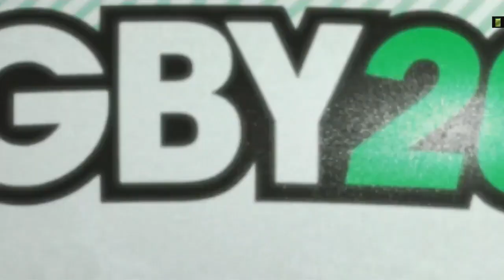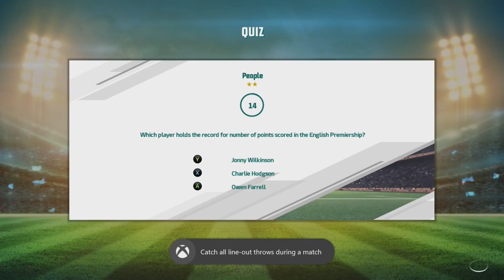UPSET AGAINST SARACENS!? | Rugby 20: League Mode (Wasps) - Part 3 (Xbox One Gameplay)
RUGBY 20 IS HERE! Rugby 20 features some of the top teams and leagues from around the world! Today, we continue the LEAGUE MODE with WASPS, beginning with our third pool match against SARACENS!